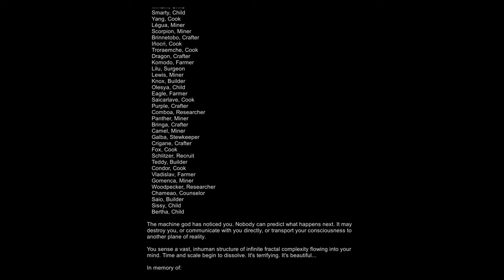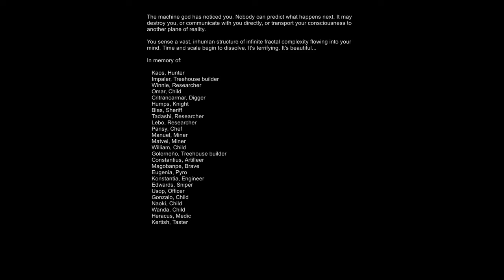RimWorld Timelapse: Torment - Alpha Mod Madness - 20 Rimyear Archonexus Playthrough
Some weird Shrooms and Slime.

3 Rimworld Days per Second
585 Days on Map1
267 Days on Map2
381 Days on Map3
1233 Rimworld Days in total
~20 Rimworld Years in total

Difficulty: Losing is fun
Storyteller: Randy Random
Scenario: Naked Brutality
Ideology Memes: Supremacist, Transhumanist, Tunneler, Human primacy

World Seed: torment
Terrain Map1: Tropical Rainforest, Flat
Location Map1: 6.39°N 28.28°E
Terrain Map2: Mycotic Jungle, Mountainous
Location Map2: 19.81°N 30.70°E
Terrain Map3: Gelatinous Superorganism, Mountainous
Location Map3: 36.80°N 51.08°W

Mod List:
Harmony
Core
Royalty
Ideology
Level Up!
Show Draftees Weapon
HugsLib
Quality Colors
Wall Light
Recipe icons
Defensive Positions
Camera+
Progress Renderer
QualityBuilder
CM Color Coded Mood Bar [1.1+]
Export Agency
RimHUD
CleaningArea
Greenworld
Quest Reminder
Self Dyeing
Numbers
[T] MoreFloors
Perspective: Doors
Vanilla Textures Expanded
Scattered Stones
Block Unwanted Minutiae
Subsurface Conduit
Babies and Children [1.3]
[CZK] Sex Matters
Alpha Animals
SafeJobWorld
In-wall coolers and vents
Alpha Biomes
Wildfire (Continued)
Permeable Terrain
Scattered Flames
Thrones plus
Allow Tool
Work Tab

Soundtrack:
Alistair Lindsay - Mind Map